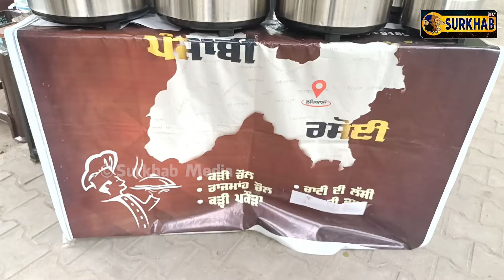ਸਰਦੇ ਪੁੱਜਦੇ ਘਰ ਦਾ ਮੁੰਡਾ Canada ਛੱਡ Punjab ਆ ਕੇ ਕੜ੍ਹੀ -ਚੌਲ ਵੇਚਣ ਲੱਗਾ | Reverse Migration | Food Cart